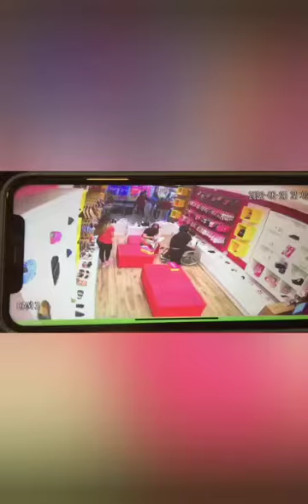Assalto e tiroteio dentro do Shopping D. Pedro provocam pânico e correria